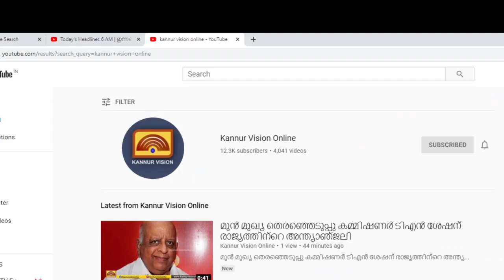ഉമ്മൻചാണ്ടിയെയും രമേശ് ചെന്നിത്തലയെയും മൈൻഡ് ചെയ്യാതെ കെപിസിസി.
ഉമ്മൻചാണ്ടിയെയും രമേശ് ചെന്നിത്തലയെയും മൈൻഡ് ചെയ്യാതെ കെപിസിസി. വെല്ലുവിളി ആണോ എന്ന് അവരോട് തന്നെ ചോദിക്കണമെന്ന് കെ സുധാകരൻ എംപി.